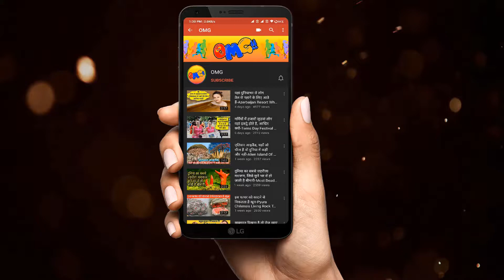इस शख्स के पास 7000 कारें और सोने का हवाई जहाज है-Luxurious Lifestyle of Sultan Bolkiah of Brunei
Thanks